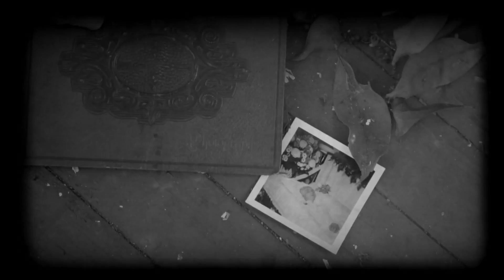"The Man Who Saved The World" Chris Lewington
Single about Stanislav Petrov, the unsung hero who averted a nuclear catastrophe from Chris Lewington.